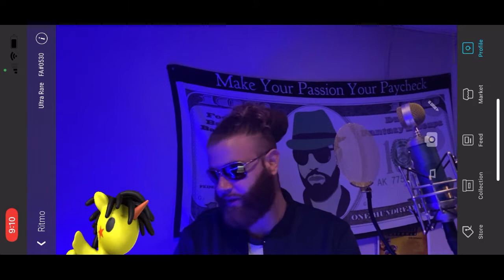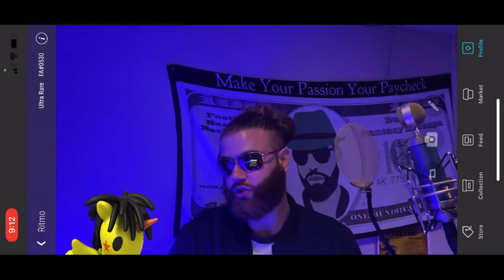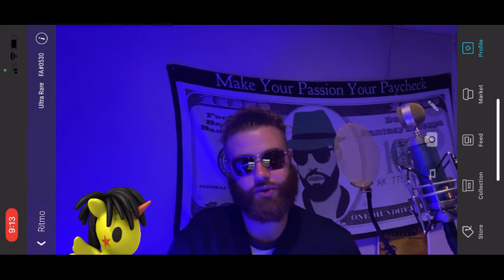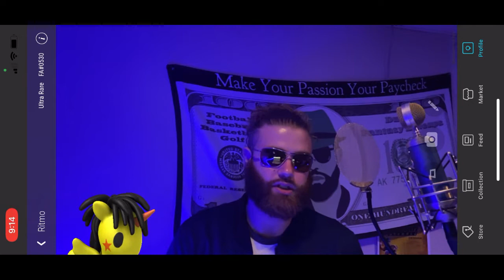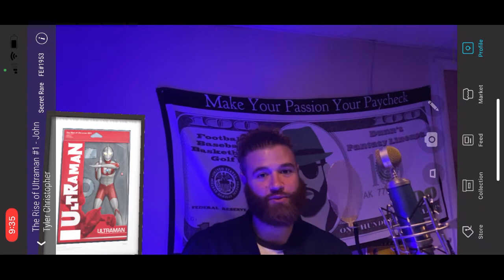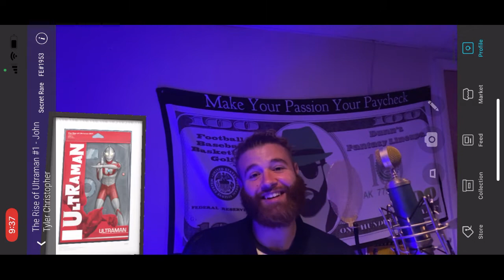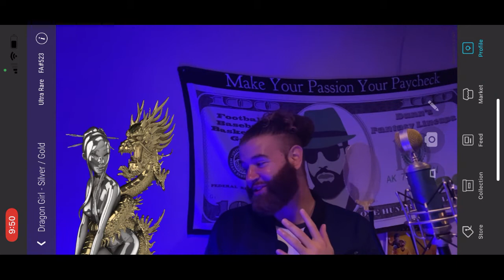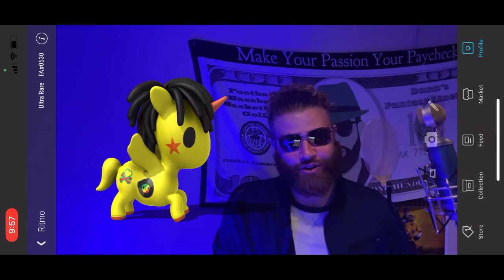Johnny Dunn Show VeVe Vlog Pod 5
VeVe Vlog Pod episode 5

It’s gonna be fun coming back to these videos in a year when we had to explain nft’s to people lol

What is up my VeVe fam!
Ecomi homies and the VeVe fam will dominate the NFT space

Drop a comment on what you expect the next license will be that is released!!